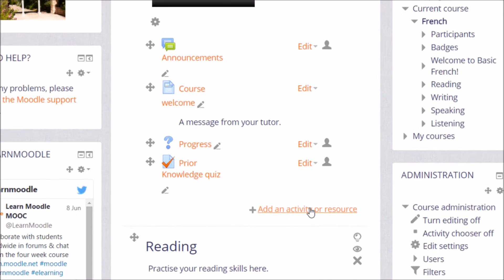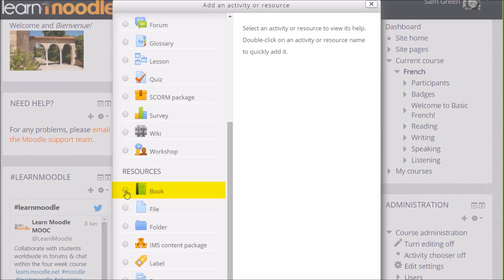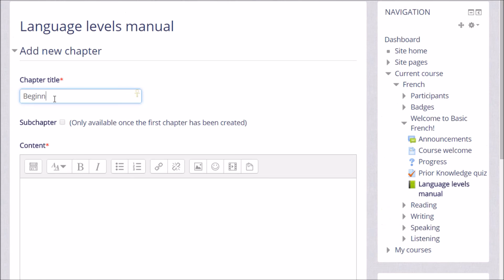21 - Ajouter un livre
Vidéo originale - Mary Cooch